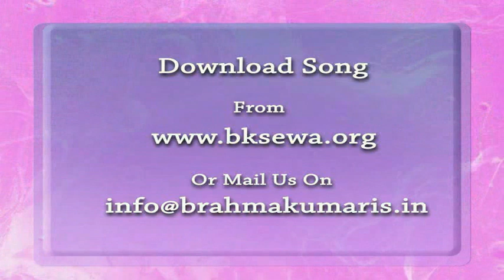Essence Of Murli 29-07-2016